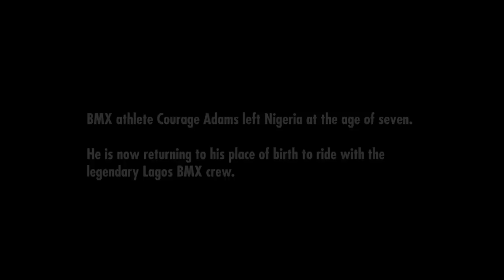BMX Brought Him Home | Courage Adams Returns to Nigeria in ENCOURAGED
Now available in 🇷🇺 🇪🇸 🇵🇹 - click ⚙️ for more.

At age 12 Courage Adams started riding BMX, but by age 16 he'd turned pro, taken the BMX world by storm and made the most of his parents' bold move. Now, he returns to his roots in Nigeria, discovering new connections amongst a community of like-minded bike lovers.

BMX street is one of the most frequently evolving sports in the world. Fashions come and go as pro riders flit between the contest scene and their latest video release. In Nigeria, things are a bit different.

As it is around the globe, riding bikes can be about breaking down walls and allowing an ever-growing group of riders to connect and feed off each other's inspirations and influences.

Follow Courage, Starboy, KK Money and S-King as we return to the streets of Lagos, Nigeria's largest city, to illustrate just what a difference riding bikes has made to their lives and what their hopes are for the history of the sport in their town.

BMX on the streets of Lagos seems to be a blend of both old- and new-school influences and looks set to head off in its own unique direction as the riders and scene evolves. We can't wait to see just what the future brings for BMX in Nigeria.